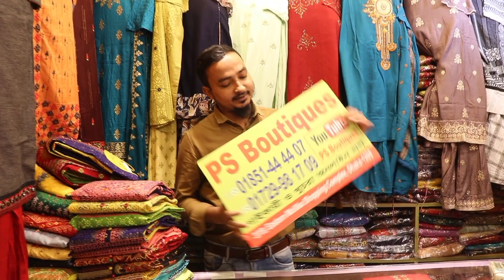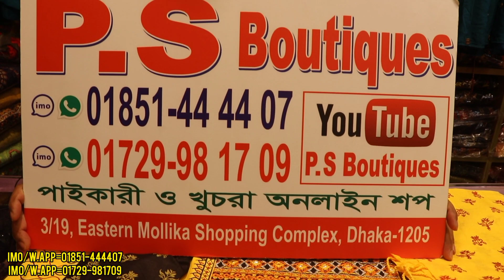ডিসকাউন্টে আড়ং এর কারখানা থেকে সেলাই করা রেডিমেড থ্রি পিস কালেকশন ll new three piece collection